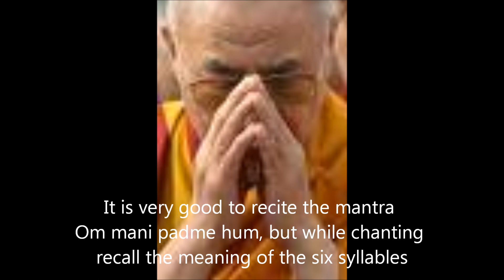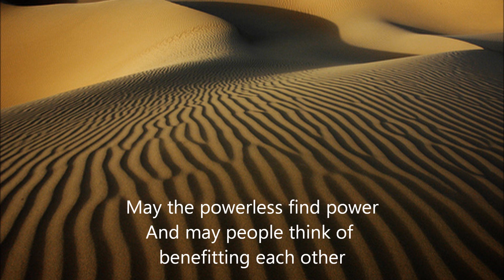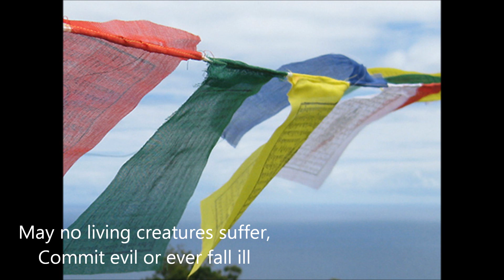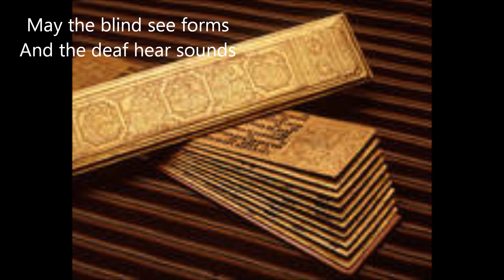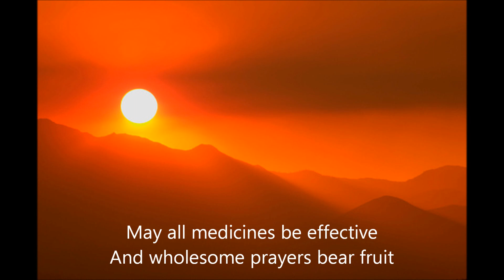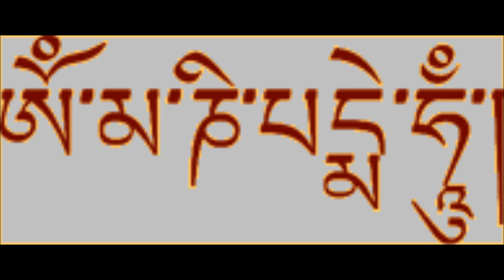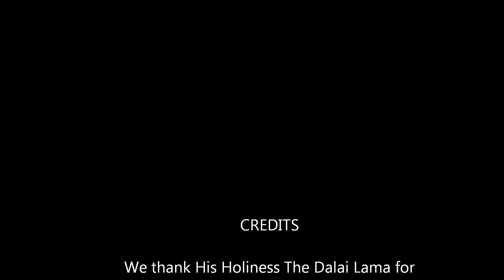Om Mani Padme Hum with Prayers by His Holiness The Dalai Lama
All Buddhists believe it is very good to practice the mantra of Chenrezi, the Bodhisattva of Compassion (The protective deity of Tibet), which can relieve negative karma, accumulate merit, help rescue from the sea of suffering and achieve Buddhahood. Chanting the mantra loud or silently, spinning prayer wheels with the mantra, and carving mantra into stones are common practices.